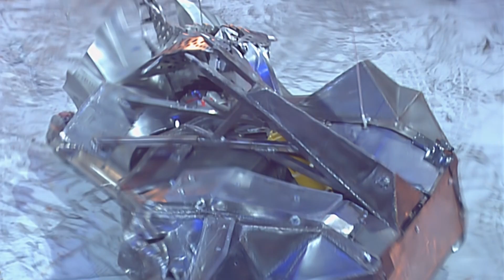Another EPIC performance from TWO contestants | Robot Wars HD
Get ready for one of the most intense and unforgettable clashes in Robot Wars history as Razer, the infamous piercing powerhouse, takes on the courageous and determined Bigger Brother! 💪🤖

Will Razer’s crushing claw dominate the arena once again, or will Bigger Brother’s speed and resilience turn the tables in a shocking upset?

Whether you're a long-time fan of Robot Wars or just discovering the mayhem, this is one showdown you can’t afford to miss.